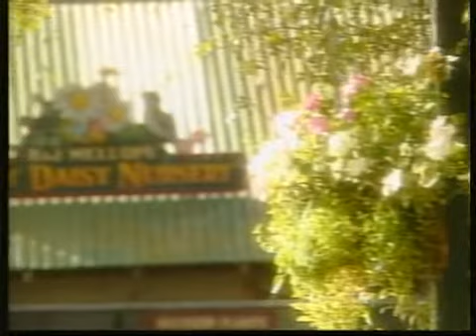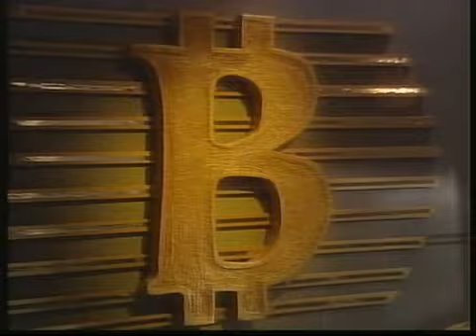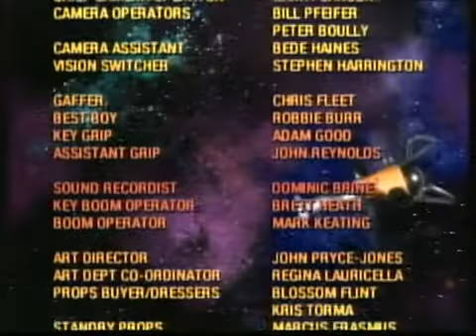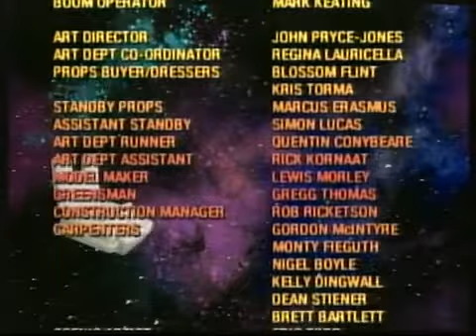Miraculous Mellops II Ep7 0001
Mellops - the byword for quality alien drama involving windows